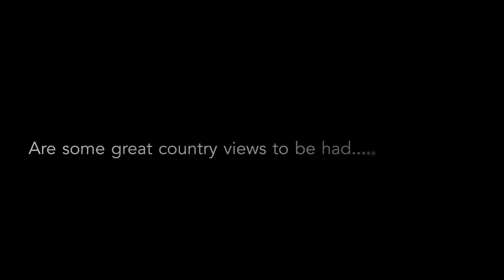Way back of bacchus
so with so much southern lights footage, I did something different, I went way way out back of Bacchus Marsh, one for some practice , show some great views at the Back of Bacchus, and just to show a little country town that 1. has. great bakery , and 2. I love the huge spaces of blocks between houses, reminds me of the years past when we all loved on quarter acre blocks and it took 2 hours to mow the lawn. where did I go... watch the video ;-)